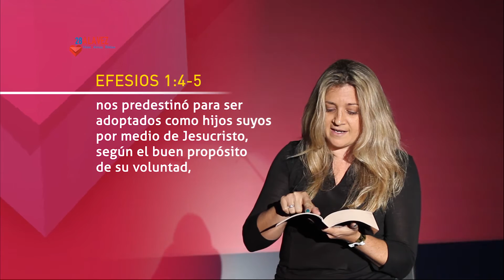28 a la Vez: Valeria Leys